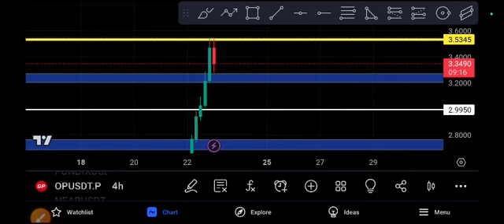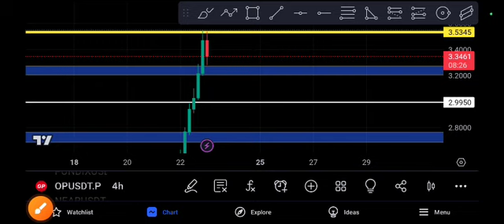OP coin Price Target! OP Price Prediction